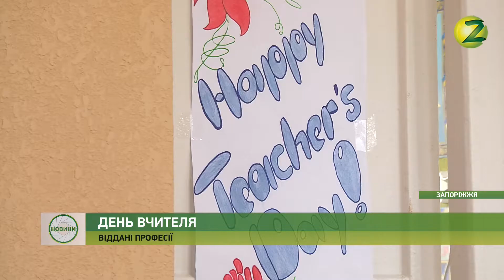Новини Z - Запорізька вчителька із 60-річим досвідом приймає вітання із професійним святом-04.10.19